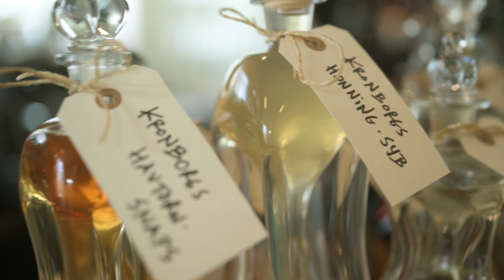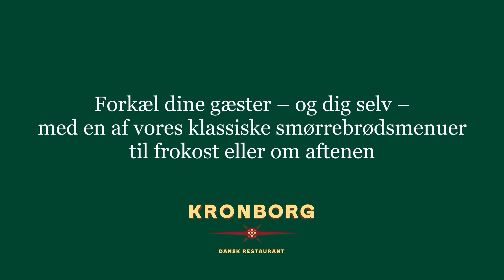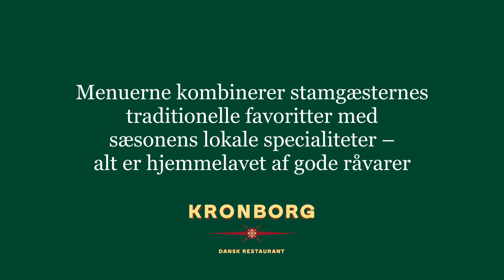Restaurant Kronborg: Forkæl dine gæster – og dig selv – med en klassisk smørrebrøds-menu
På Restaurant Kronborg har vi komponeret en række smørrebrøds-menuer baseret på stamgæsternes favoritter og sæsonens bedste råvarer.
Menuerne bliver serveret “family style” og er særligt gode til selskaber, der ønsker en hyggelig frokost eller middag med muligheden for at smage det bedste, det klassiske danske smørrebrødskøkken kan præstere.

Smørrebrød er – efter manges mening - Danmarks eneste originale bidrag til verdensgastronomien …

Restaurant Kronborg
Brolæggerstræde 12
1201 København K

Tak til Bent, Christoffer, Frederikke, Jane, Jonas, Kristian, Lisbeth,  Mette, Mikkel, Pernille, Philip & Thomas